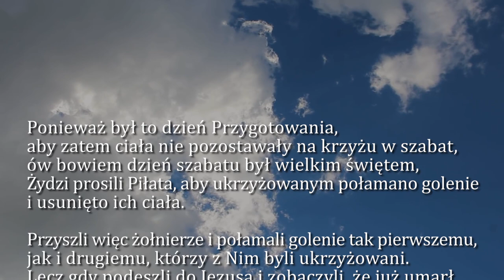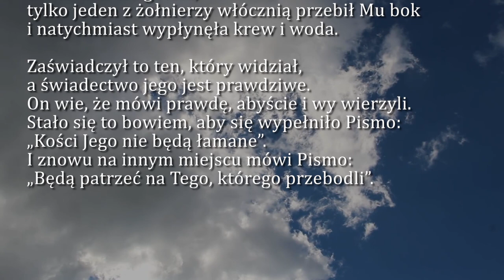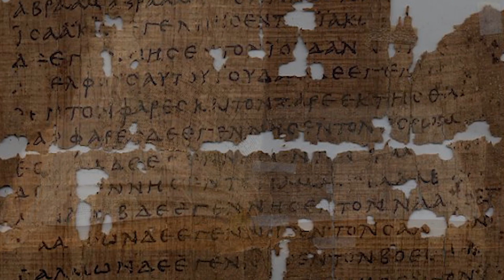Dobra Nowina na dziś | 11 czerwca - Najświętszego Serca Pana Jezusa